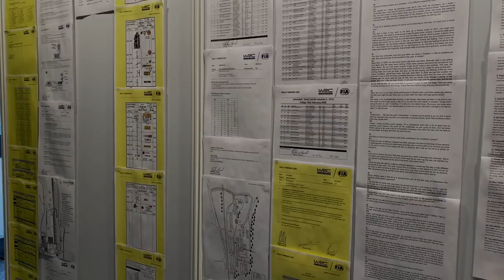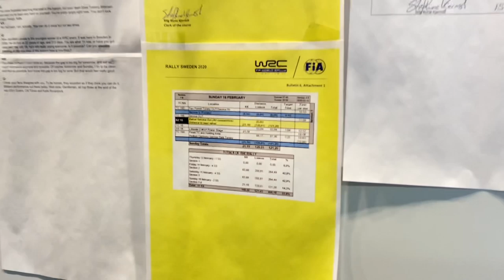CHALLENGES of Rally Sweden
Rally Sweden CEO, Glenn Olsson, talks to DirtFish’s Colin Clark about the challenges of putting on a winter rally with guaranteed snow in the Värmland region.